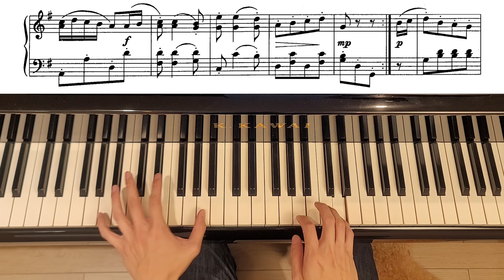ABRSM Piano Grade 2 2023 2024 A1 Beethoven Écossaise in G, WoO 23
2014至 2020 連續 7 年榮獲最佳優秀鋼琴教師獎

曲目:  Écossaise in G, WoO 23
作曲家: Beethoven